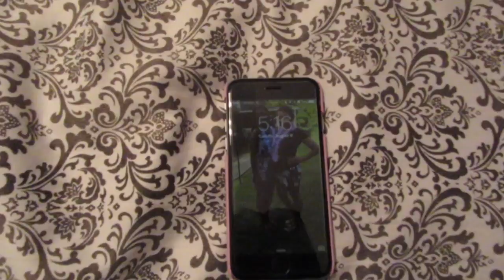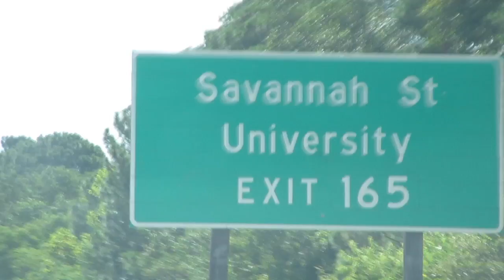COLLEGE MOVE IN PART 2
Hey guys! this is the same video as the first one just with audio this time!